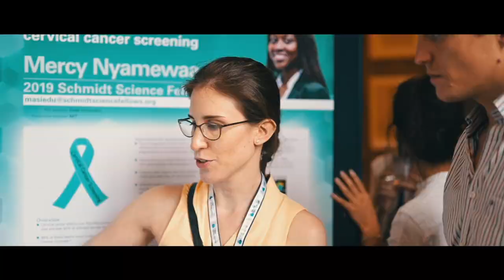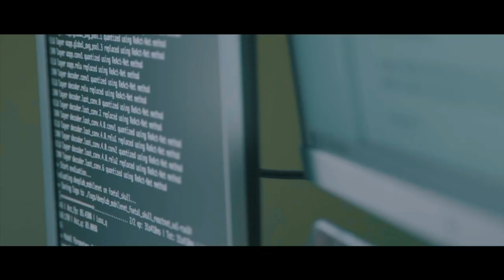Welcome to the Fellowship - 2021 Fellows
Join our Fellowship community in welcoming the 2021 Schmidt Science Fellows.